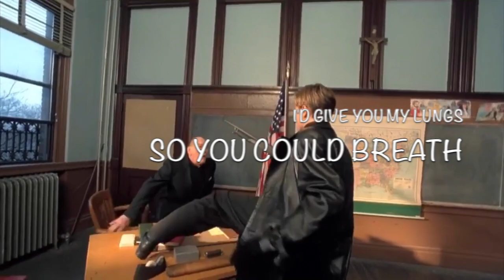The basketball diaries - brother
Fan edit video of Jim Carroll in The basketball diaries, played by Leonardo DiCaprio. It's based of the movie and the book about Jim's childhood in the bad streets of New York where he gets involved with drugs and violence.

Hope you like the video and give me requests of more videos to make!